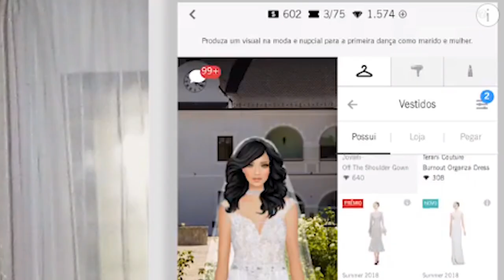COMO ECONOMIZAR NO COVET! [ATUALIZADO]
Dicas mais completas de como conseguir e guardar cash e diamantes no Covet fashion, sem fazer ou comprar nenhum!